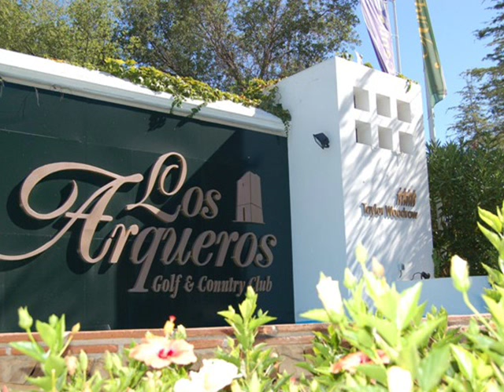Los Arqueros Golf & Country Club - Marbella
Here Los Arqueros Estates show you a sample of the facilities, services and views from around the club, watch our channel for further info and updates. bringing you the best resales properties.